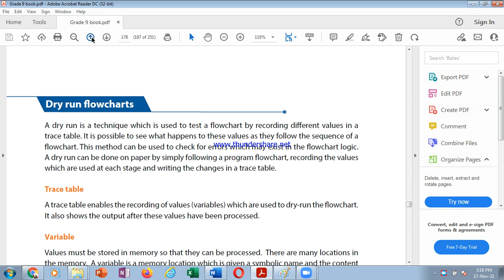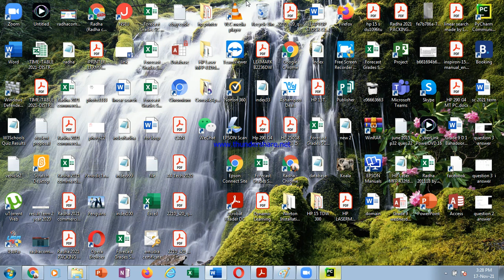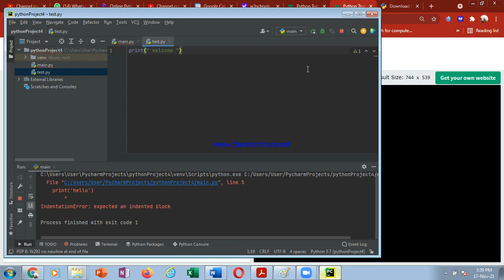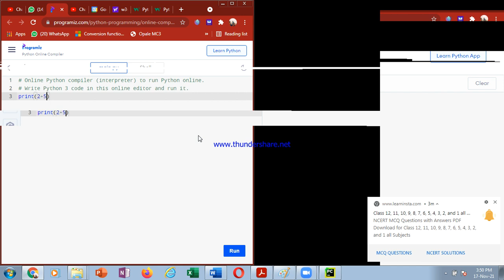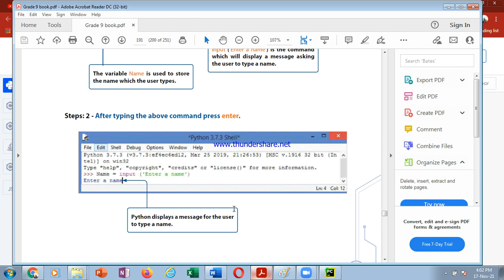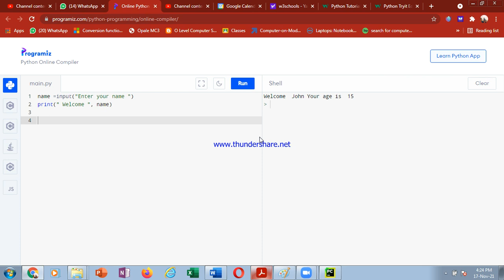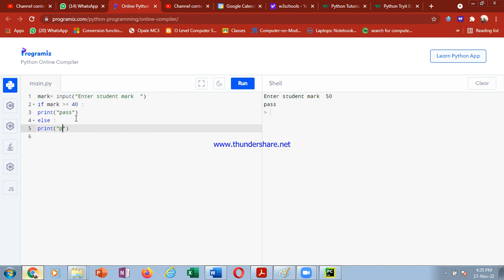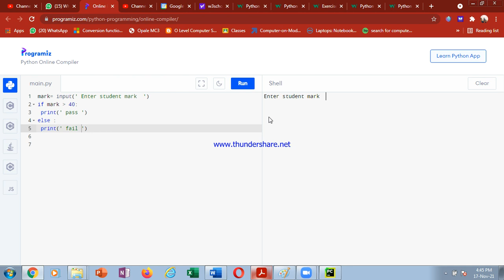Grade 9 pyton programming 2021 11 17 15 18 03